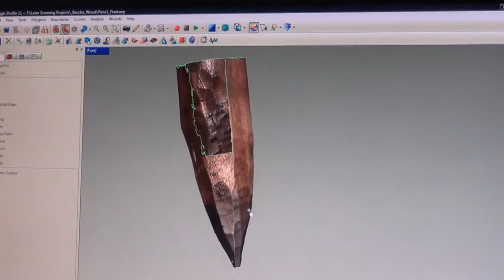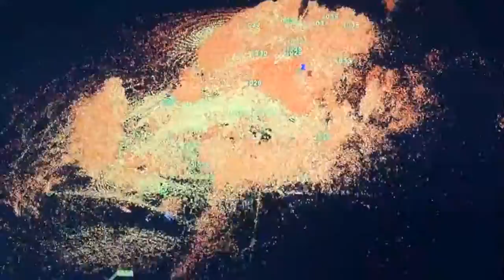From Laser Scanning to Virtual Worlds